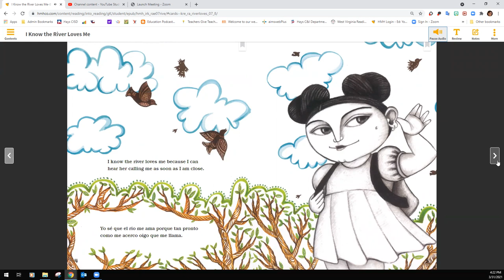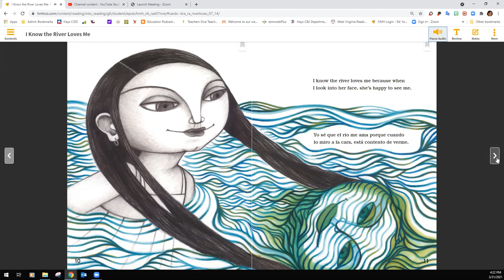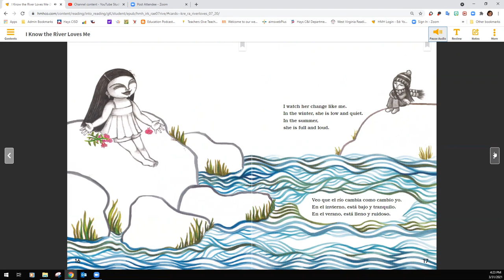Yo sé que el río me ama, por Maya Christina Gonzalez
Género: Ficción
La vivaz niña de este cuento describe una relación típica con un amigo cercano: lo visita, juega con él y lo cuida. ¡Lo que no es del todo típico es que “él” sea un río! El texto explora la dicha única de estar en comunión con la naturaleza e inspirará a los niños a hacer sus propias conexiones especiales.